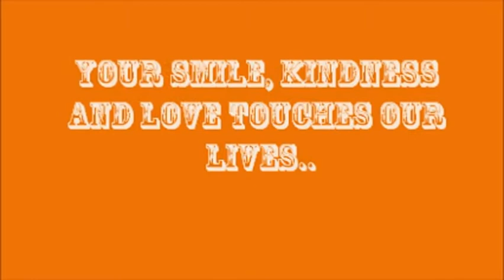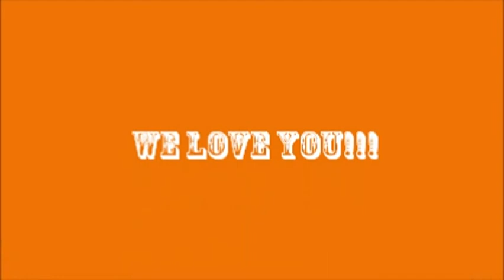Happy Birthday my friend!